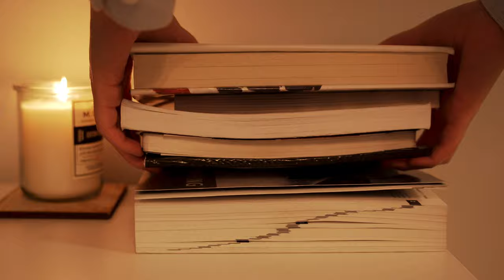BALCONY ART STUDIO MAKEOVER + Cozy Small Space Solution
A perfect art studio makeover for small outdoor balcony or patio spaces. I transform my balcony space into an inspiring art studio! Follow me along while I clean my space, organize, thrift treasures, jump into DIY projects, and paint some watercolors. I'll take you through this art studio tour from beginning to end. This cozy space is perfect for days and transforms into a dreamy evening nook.

Hi, I'm Joanna! On my channel you'll find art studio vlogs, painting tutorials, DIY crafts and some travel content. I'm on this YouTube journey so I can share more of my creative process and to eventually support organizations that protect our planet earth. Thanks for stopping by!

🎨Makeover Supplies:
- Ikea Tiles
- Meeden H-Frame Easel
- Desk (Thrifted)
- Ikea Wall Panel
- Branches for Decor (Thrifted)
- DIY Flower Lamp (Video coming soon)
- Table Top Easel
- Plant hanger
- Art supplies
- Watercolor Artwork
- 3 piece jar set (from Michaels)
- Framed Pressed flowers
- Article stool
- Outdoor lights

🎥Filming/Photography Equipment:
- Sony A7iii (Body Only)
- Tripod (Great for overhead shots)
- Rode NT-USB-Mini USB

💻Editing Programs :
- Adobe Premiere Pro
- Adobe Photostop
- Lightroom
- Adobe Illustrator

All items listed were purchased myself!  That means if you buy through my link, I may receive compensation at no extra cost to you. Thank you for supporting my channel!